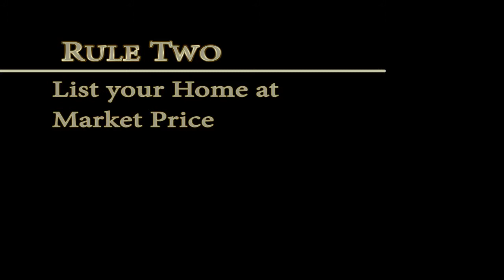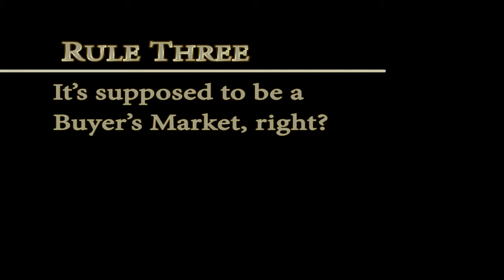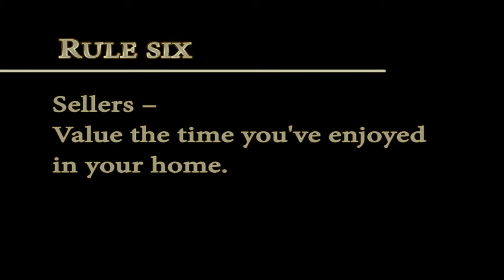Buying & Selling Chicago Real Estate - The New Rules.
How the playing field in Chicago real estate has changed. What you need to know to buy and sell real estate right now in the city.  Top advice & tips for home buyers and home sellers.